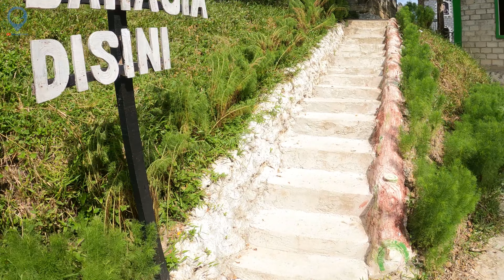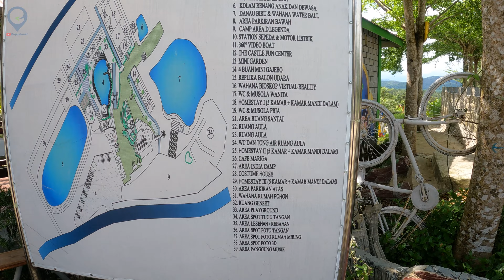Berwisata di D Legenda Cempaka Kota Banjarbaru #127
Assalamualaikum sahabat Bajajalanan, berjumpa lagi bersama kami di Bajajalanan Channel. Kali ini kami akan membuat video berwisata di D'Legenda yang terletak di Kecamatan Cempaka Kota Banjarbaru Kalimantan Selatan. Di tempat wisata ini terdapat banyak wahana mulai dari wahana air, banyak spot foto dan cafe. Bagaimana keseruannya saksikan video ini sampai habis.

Backsound :
Bajajalanan ke Kalimantan Selatan
By Pandaz Music